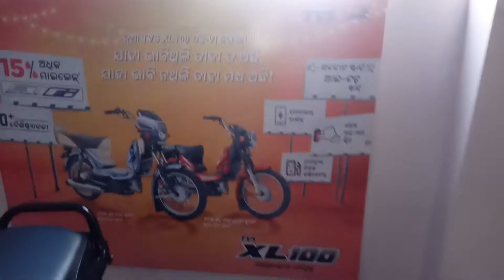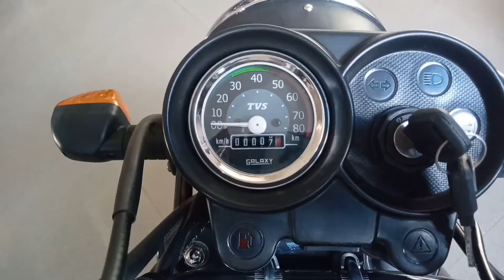New TVS XL 100 Havy Duty I Touch Start BS6 | Review Detailed 2021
XL100 Specs, Features and Price

The TVS XL100 is powered by a 99.7 cc air-cooled engine which produces of power. It has a fuel tank of 4 L and a . The TVS XL100 starts at Rs 39,990 and goes up to Rs 51,584 (ex-showroom, Odisha). It is available in five variants.

The price of TVS XL100 starts at Rs. 39,990 and goes upto Rs. 51,584. TVS XL100 is offered in 5 variants - XL100 Comfort, XL100 Heavy Duty and the top variant XL100 Comfort i-Touch Start which comes at a price tag of Rs. 52,470.

tvs xl 100, TVS XL new model 2021, tvs xl 100 modified, tvs xl 100 price, tvs XL 100 top speed, tvs xl 100 comforts,
Tvs xl 100 havy Duty review detailed features